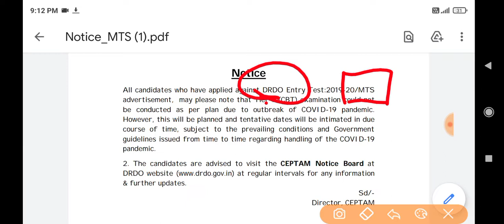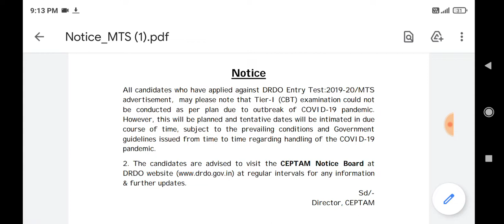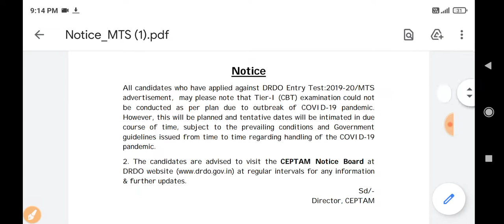DRDO MTS TIER-1 EXAM POSTPONED...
Provide Details About Exam Postponed .